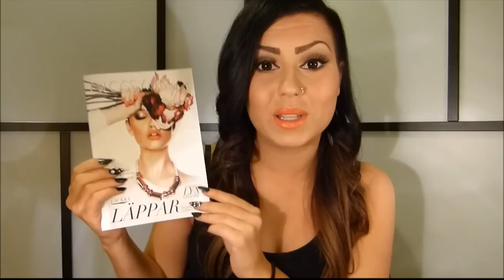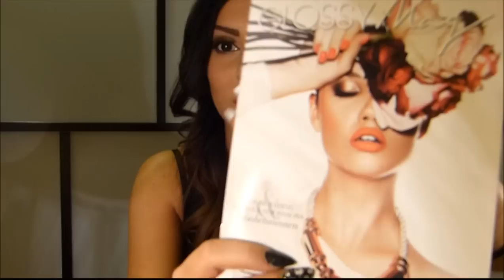From cover to face